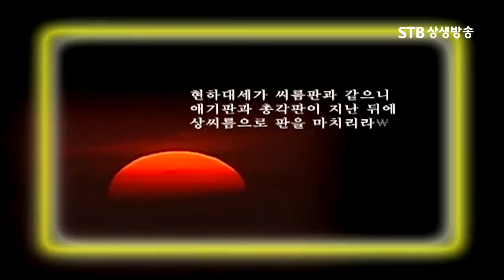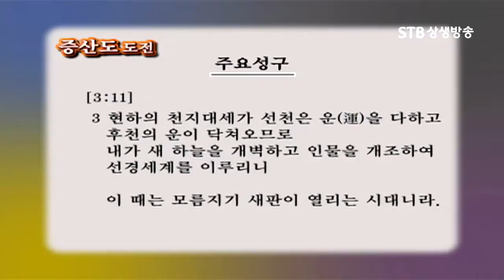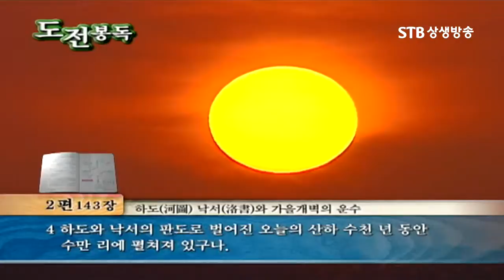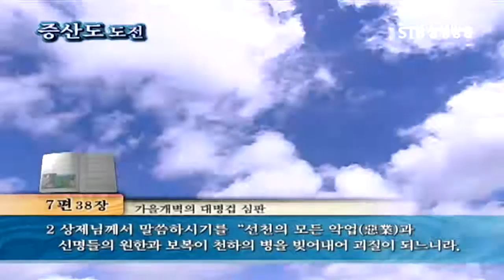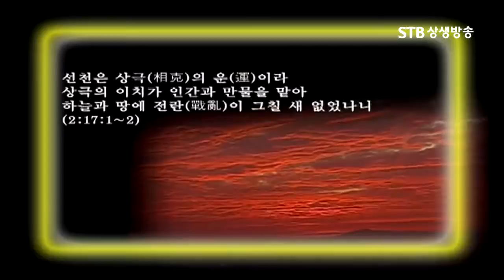STB상생방송 도전봉독 24화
도전은 상제님과 태모님의 말씀과 성적(聖蹟)을 집대성한 증산도의 경전(經典)입니다. 증산 상제님께서 천지공사를 보신 지 100여년 만에, 증산도 100년 도사의 총 결실(結實)로 집대성되었으며, 선천 5만년 인류 역사의 결론이자 후천 신문명을 건설하는 교과서입니다.